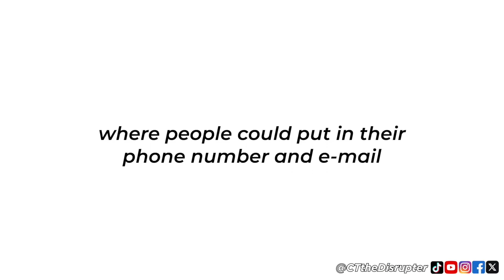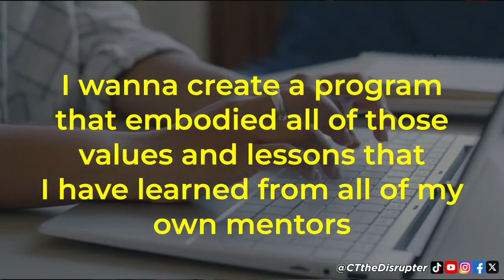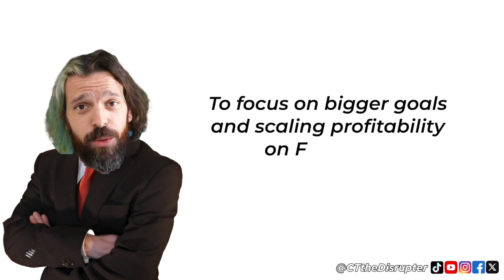Par 2: Scaling on Facebook... No algorithm hacks, no endless hours, just pure, profitable scaling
Hey there! So, let me give you the lowdown on how I, with a decade of experience under my belt, transformed a brand to rake in over a million bucks a month. It’s all about saying ‘to hell with ROAS’ and embracing Profitable Scaling Margin (PSM). No algorithm hacks, no endless hours, just pure, profitable scaling.

Resources
► Education Resources

If you’re a brand owner, freelancer, or entrepreneur craving more freedom, more time, and more money, this is your jam. If you’re tired of the stress and want confidence in your business trajectory, listen up! This isn’t for the faint-hearted or those content with mediocrity. It’s for those ready to act, ready to elevate their game.

I’ve been in the trenches with Facebook ads for over ten years, helping 8 and 9 figure businesses spend over $500 million profitably. Big names like Gary V have even thrown some praise my way, calling me a savant. I’ve pioneered methods, launched the first lead gen ads on Facebook, and trained marketers across six continents.

But it wasn’t always smooth sailing. I started as a strung-out 28-year-old, lost my job, and was desperate for change. I discovered my knack for digital marketing and pattern recognition. I was the guy who understood paid media when no one else did, writing the playbook for agencies and even for Facebook corporate.

Making mistakes was part of the journey, but it was all about focusing on real business results, not just flashy metrics. My mentors were my beacon, helping me learn quickly and make impactful moves. Every day was a learning experience, defining best practices and launching tests.

So, I created the Facebook Ads MBA program, a culmination of lessons from my journey, aimed at helping you focus on scaling profitability without the hassles of iOS 14 and other distractions. It’s about transferring confidence, independence, and profitable growth.

Here’s the deal: You’ll discover methods to drive over a billion dollars in revenue, get my full attention to apply everything I know to your business, and reduce your daily time running Facebook ads to a couple of hours a week max. Plus, you get lifetime access to our mastermind community, where I and others who’ve walked the path are there to answer your questions.

The training is all about understanding your business’s unit economics, strategically testing ads, and learning how to view your actual business unit economics to scale your ad account profitably. It’s about getting real, projectable, and stable results.

And yes, this program is for everyone, whether you’re a seven-figure brand owner or running a local lead provider. It’s universal; it’s foundational. It works across any vertical and any niche because, at its core, Facebook is software. It works the same for everyone.

So, if you’re ready to stop wasting ad budget, to systematize your processes, and to identify creatives that scale cheaper and faster than the competition, then hit up my team using the link below. Let’s see if the Facebook Ads MBA program is the right fit for you. Let’s make some waves together!

For the Algo:
Unlock unprecedented growth with our revolutionary Facebook Ads MBA Program! Ideal for brand owners, freelancers, and entrepreneurs, this program is a gateway to mastering Profitable Scaling Margin (PSM), ensuring optimal ad spend and maximizing revenue. Say goodbye to ROAS and hello to strategic, data-driven results, allowing more freedom and confidence in your business trajectory. Learn from a decade-long expert praised by industry leaders like Gary V, and empower your brand to scale from thousands to millions in months. Dive deep into advanced ad strategies, creative testing, and unit economics, and join a community of like-minded innovators.

Scale your brand with our transformative Facebook Ads MBA Program! Master Profitable Scaling Margin (PSM) and optimize ad spend to boost revenue. Ideal for entrepreneurs and brand owners seeking strategic, data-driven results and business freedom.